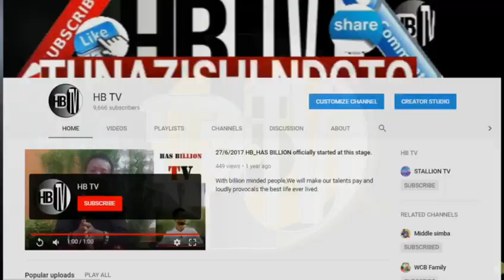ZARI HUYU HAPA: ARUDI UGANDA BAADA YA KUPEWA UBALOZI WA UTARII MDA HUU..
HB TV
tumelenga kukuweka karibu na ndoto zako.